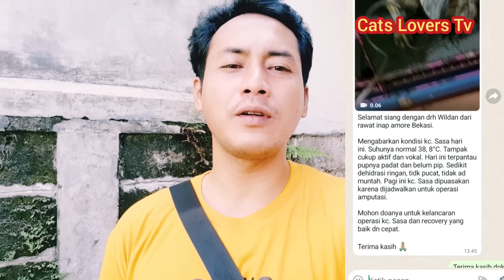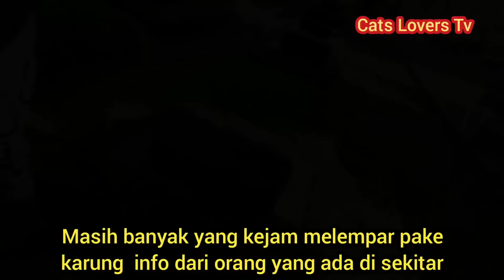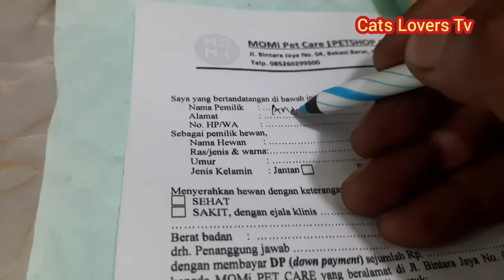Astagfirullah Anak Kucing Buta Menangis Mencari Induknya Di Kuburan Mau Nyusu Sedih Banget Lihatnya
Astagfirullah Anak kucing buta kami temukan sedang mencari induknya di kuburan.
info dari pembersih makam di sana ada seekor anak kucing yang tidak bisa melihat hidup sendirian di makam
kedua matanya rusak akibat clamydia dan sekarang tidak mampu lagi untuk melihat.

di sela-sela kesibukan kami yang sedang merawat beberapa kucing yang lumpuh tertabrak dll ,datang lagi satu ekor anak kucing yang nasivnya lebih memilukan.

tak tega rasanta membiarkan dia hidup sendiri di makan kami langsung mengambilnya dan membawanya ke dokter untuk mendapatkan perawatan
semoga anak kucing ini bisa sembuh.

Tlp/wa.       : 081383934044 khusus penting / darurat